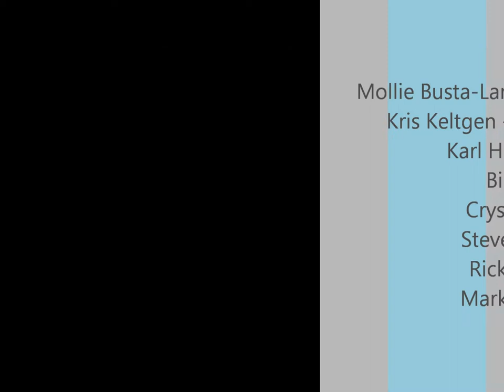KRIS and the RIVERBEND DUTCHMEN play Crazy Arms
Kris and the Riverbend Dutchmen play Crazy Arms at the Medina Entertainment Center in Medina, Minnesota on August 8, 2013.   Lead vocals performed by Mollie Busta Lange, host of RFD-TV's Mollie B Polka Party program.